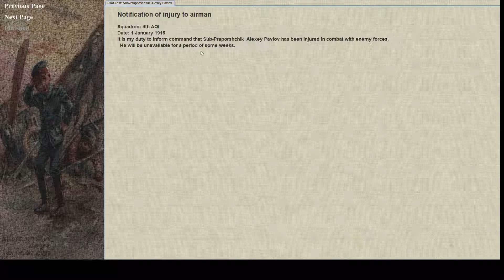4th AOI career part 1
With the death of Jeremias Stahl, a new pilot takes to the air on the eastern front of the war, and encounters some rolands.

and help out, they need your help to keep everything going and not end up on the streets.